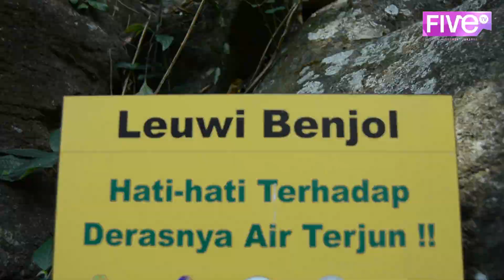MALANG | MALANG GOES TO CURUG! KALI INI DJ MAIL JADI HOSTNYA?!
Halo, Sobat Malang! 📺👋🏻

Apa kabar Sobat Malang sekalian? Semoga Sobat Malang selalu sehat dan bahagia, ya!

Sobat Malang ngerasa nggak sih, akhir-akhir ini lagi panas banget ya cuacanya? Kalo cuaca lagi panas gini, biar seger mending kita main air gaksih?! ☀️💦

Nah makanya, di episode kali ini, MALANG bakal ajak kalian untuk jalan-jalan di kawasan curug Leuwi Hejo! 🏞️🍃 Hmm kira-kira ngapain sih di curug? Yang jelas, episode MALANG kali ini bakal seru-seruan bareng DJ Mail dan Nabila di curug! 😎🌊